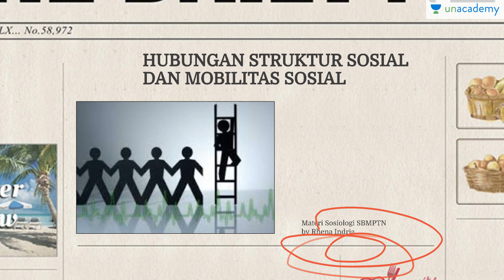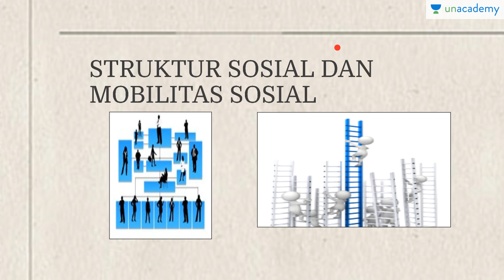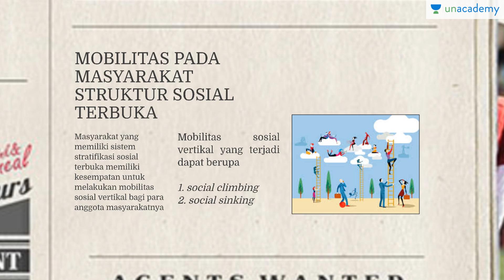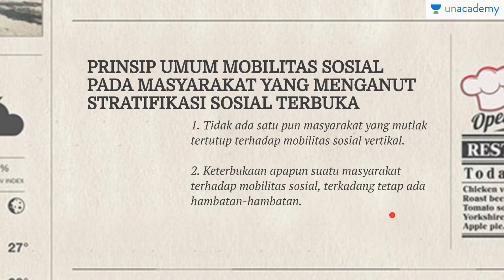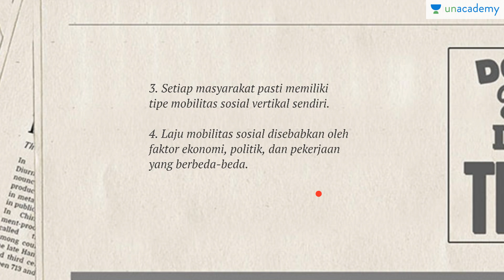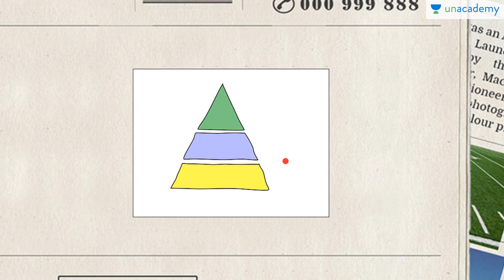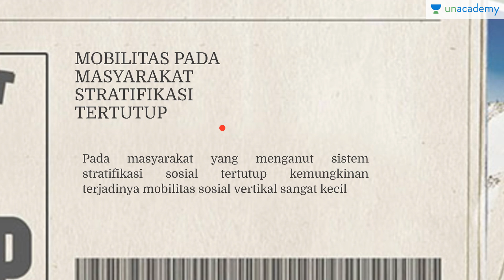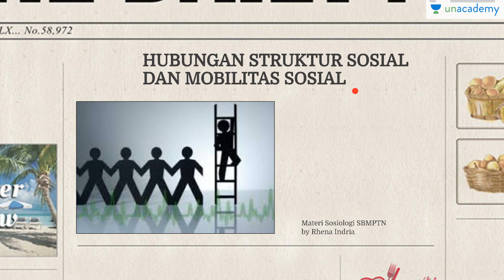Hubungan Struktur Sosial dan Mobilitas Sosial (Sosiologi - SBMPTN, UN, SMA)